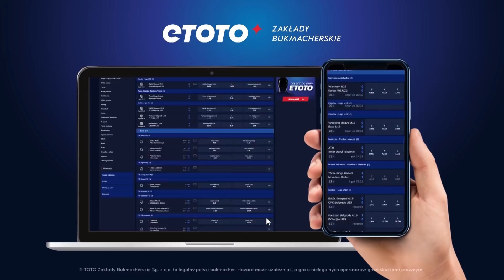Michael BOREK i Suche Żarty SMOKOWSKIEGO! Niepublikowane Sceny z ATAK NA... I ETOTO TV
Jakie Mateusz Borek chciałby mieć zagraniczne imię? Które żarty według Tomka Smokowskiego są suche? W Atak Na... widzieliście już sporo, ale teraz pokazujemy Wam sceny, których nie widzieliście w regularnych odcinkach z naszymi ambasadorami. Sprawdźcie sami!